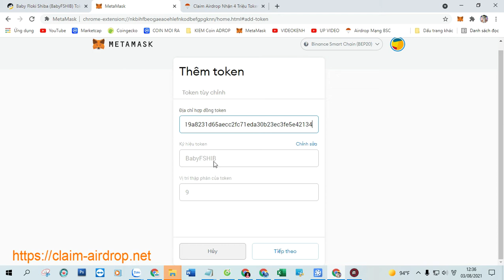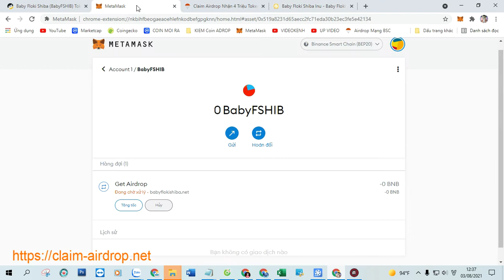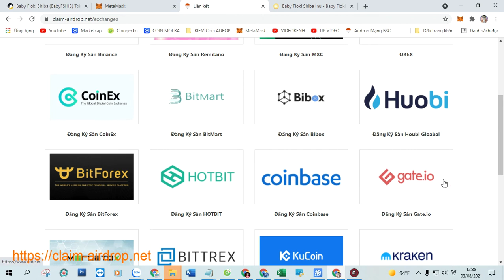Claim Airdrop Nhận 4 Triệu Token Baby Floki Shiba (BabyFSHIB), Mạng BSC Ví Trustwallet, MetaMask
Claim Airdrop Nhận 4 Triệu Token Baby Floki Shiba (BabyFSHIB), Mạng BSC Ví Trustwallet, MetaMask Phí 0,0003 BNB

+ Bước 1: Sao chép Contract :  0x519a8231d65aecc2fc71eda30b23ec3fe5e42134

+ Bước 2: Truy Cập Web Tại Đây Click ( Claim Airdrop ) Nhận Token